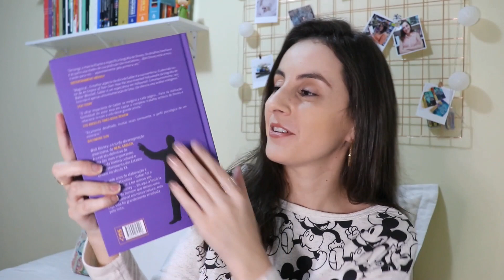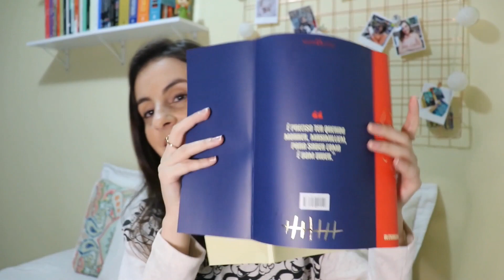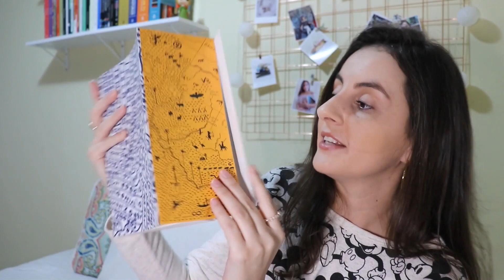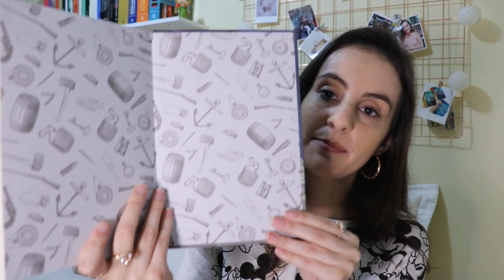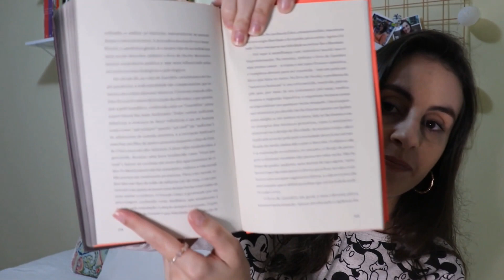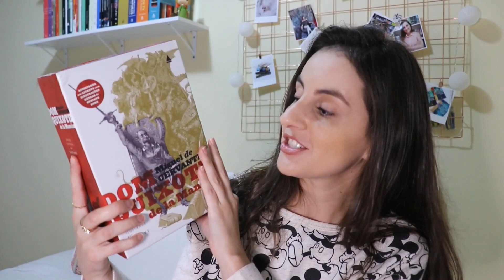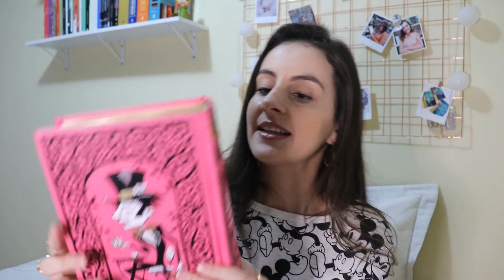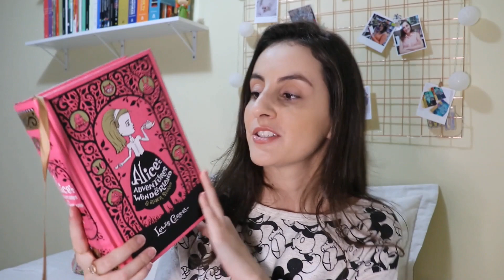Os LIVROS mais BONITOS da minha estante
Acho que todos concordamos que o mais importante em um livro é seu conteúdo, certo?! Mas eu não vou negar que amo quando as editoras também capricham nas edições! Então hoje vim mostrar a vocês sete dos livros mais bonitos da minha estante.

Ao efetuar qualquer compra por esse link, você ajuda o canal. Portanto, desde já, muito obrigada!)